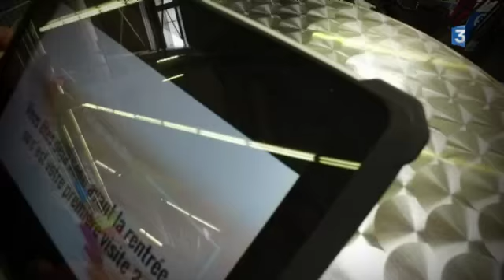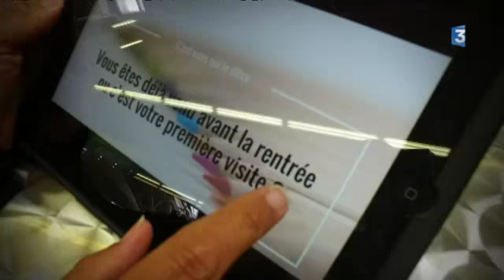C'est vous qui le dites : la rentrée des classes et les fournitures scolaires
Nous avons été à la rencontre des clients d'un hypermarché dans la métropole d'Orléans pour parler de la rentrée scolaire et de l'achat des fournitures scolaires.

Reportage de F. Texier, G. Grichois et J. Benard